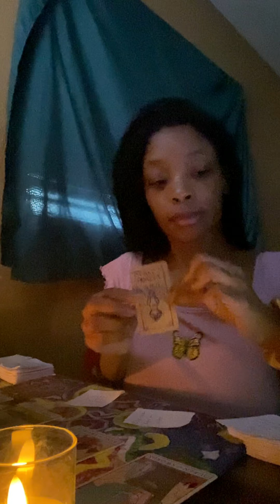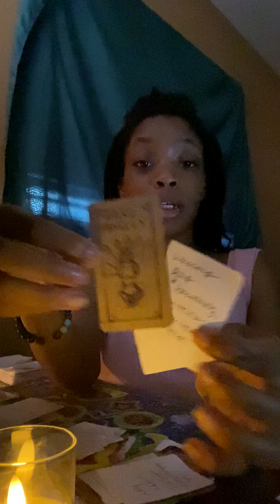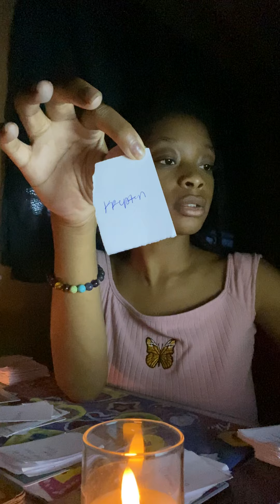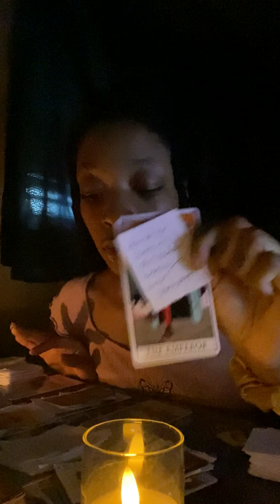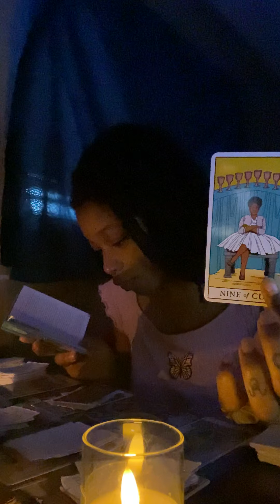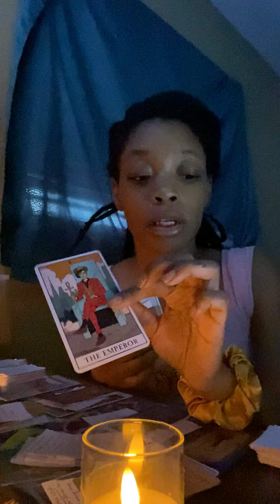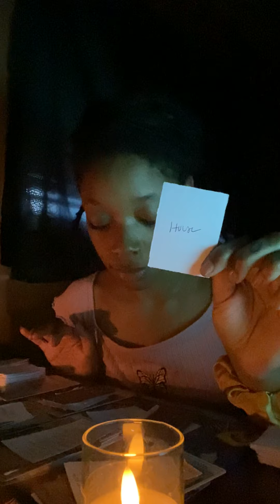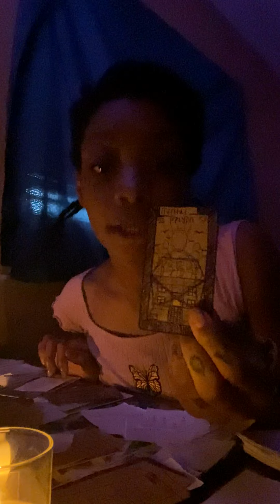{Psychic Messages}:Water Signs: Focus on you, delete the snakes from your life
🦋Welcome Beautiful People!!!

Take this video how it resonates with you. If this video does not resonate with you then this video is not for you.

🦋Want to find more about me? Check me out!!!
~Instagram: @Rosemary_bleu  (4 CARD READINGS) (I post weekly here)
~Bigo: RoseThePsychic  (I post daily here) SPEND 30 MINTUES WITH ME. Quick Tip!!! If you want to get ahead of the line you can always reserve on my instagram for $5 or catch me on live and skip the line for $5.

🦋PATRON~Rosemary Springs

🦋SALE! {MY BDAY SALE:$25 READINGS STARTING APRIL 10-ENDS MAY 1}

🦋Price List:
~Personal Readings $50 {Business,Career,Love readings}
~ Quick Readings $15 {Right now current readings on whats going on pertaining your life or the situation}
~Questions $5 {Single card question}
~Private Reading $35 {Family, friends, and in dept relationship readings }

🦋Other ways to help me out !

🦋Don't forget to enjoy your day and always remember to smile 😊